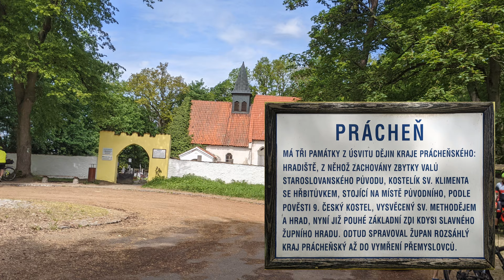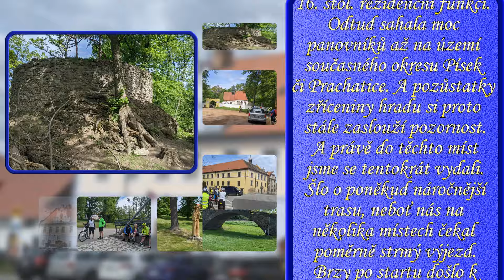24 05 06 Na vrch Prácheň, cyklovýlet